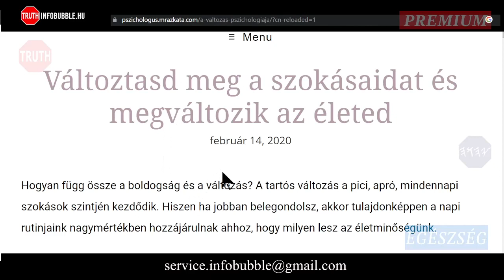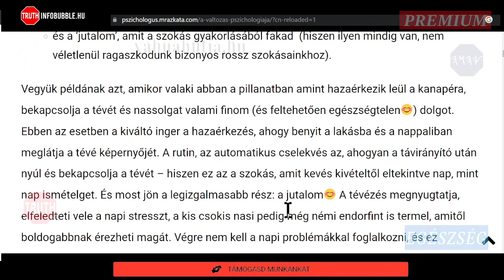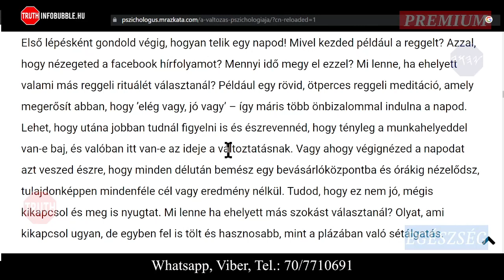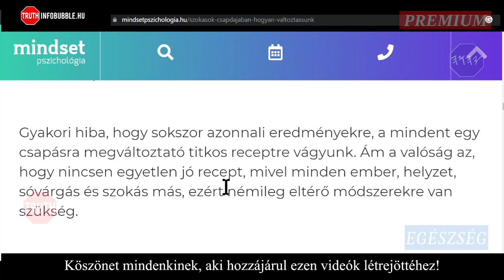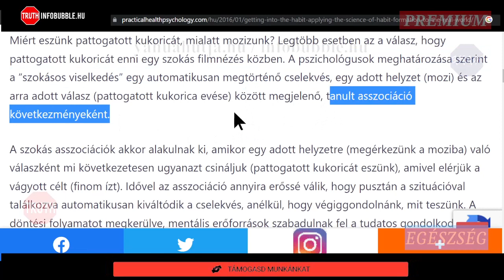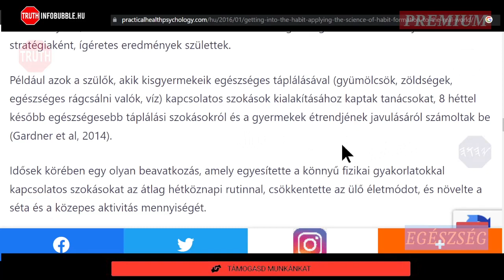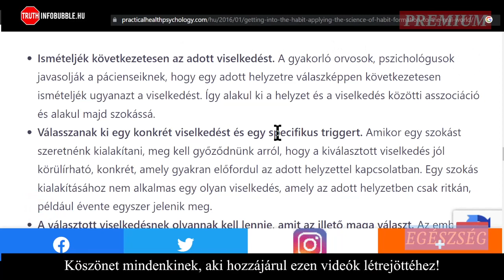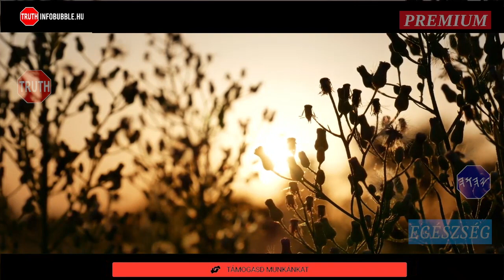SZOKÁS HATALMA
Üdvözlet!

ADÓD 1%-ÁVAL TÁMOGATHATOD MUNKÁNAKAT:
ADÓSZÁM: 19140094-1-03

Nemzetközi bankszámlaszám (IBAN):
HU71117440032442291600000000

HalleluJAH!